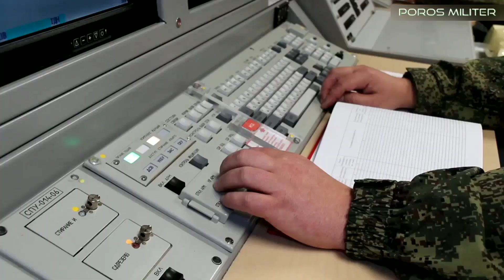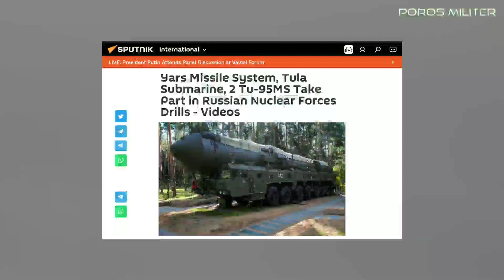Makin Terdesak Di Ukraina, Rusia Latihan Perang Nuklir!!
Rusia Latihan Perang Nuklir Ditengah Konflik Ukraina

Rusia melakukan latihan kekuatan nuklir tahunannya, yang di gelar dari tanggal 17 hingga 30 Oktober, dengan melibatkan pasukan pencegahan nuklir.

Latihan itu digelar dengan menembakkan berbagai jenis rudal balistik dan jelajah. yang berkemampuan nuklir maupun rudal konvensional. dan pada Rabu 26 Oktober, rusia meluncurkan rudal balistik antar benua, sebagai bagian dari latihan tersebut.

rusia terakhir menggelar latihan serupa pada Februari lalu, beberapa hari sebelum Moskow melaksanakan operasi militer khusus ke Ukraina.

Presiden Rusia Vladimir Putin, meninjau latihan perang tersebut melalui tautan video dari kantor. presiden putin juga terlihat, mendengarkan pemaparan dari menhan Sergei Shoigu.

latihan tersebut digelar, ditengah kekhawatiran yang berkembang, bahwa Moskow dapat memicu eskalasi besar dalam perang Ukraina.

manuver tersebut juga mengikuti peringatan Presiden Putin, tentang kesiapannya untuk menggunakan "segala cara, yang tersedia" untuk menangkis serangan di wilayah Rusia.

Menteri Pertahanan Rusia, Sergei Shoigu. mengatakan bahwa pasukan pencegahan nuklir Rusia, berlatih memberikan "serangan nuklir besar-besaran. sebagai tanggapan atas serangan nuklir musuh".

Kemhan Rusia turut membagikan video  Latihan tersebut. diantara nya uji tembak rudal balistik antarbenua (ICBM) berbasis darat, Yars. Rudal jelajah yang memiliki jangkauan hingga 12.000 kilometer.

Kemhan juga merilis video peluncuran rudal ICBM Sineva. yg di tembakkan dari kapal selam nuklir tula, dari armada Utara Rusia.

kemhan juga menunjukkan video serangan mendadak dari pesawat pengebom strategis, Tupolev TU-95MS.

Kremlin menyatakan semua rudal yang ditembakkan dalam latihan terbaru ini, mengenai target masing-masing.

"Tugas-tugas yang diberikan selama latihan pasukan pencegahan strategis, telah sepenuhnya diselesaikan. Semua rudal mencapai target, mengonfirmasi karakteristik yang ditentukan " bunyi pernyataan Kremlin, seperti dikutip dari Sputnik, pada Rabu 26 Oktober.

di bawah Perjanjian New start, Rusia telah memberitahu Amerika Serikat, tentang latihan kekuatan nuklir tahunan nya. dan AS telah mengonfirmasi pemberitahuan Moskow tersebut, yang menurut Washington, akan menurunkan risiko salah perhitungan.

 "AS telah diberitahu, dan seperti yang telah kami soroti sebelumnya, ini adalah latihan rutin tahunan oleh Rusia." kata juru bicara Pentagon, Brigadir Jenderal Patrick Ryder, dalam konferensi pers.